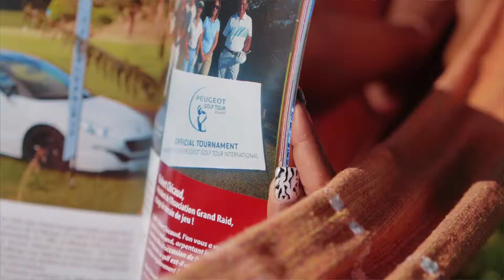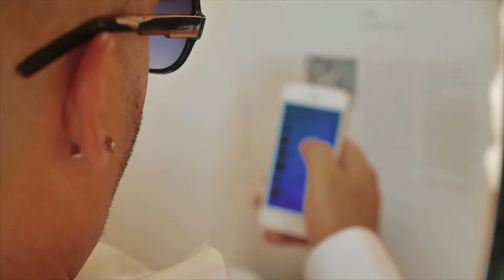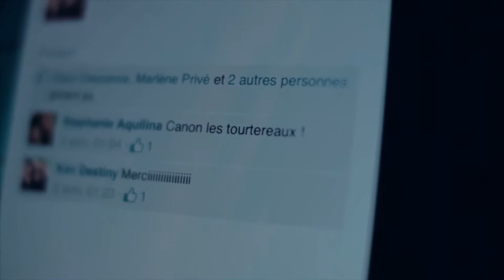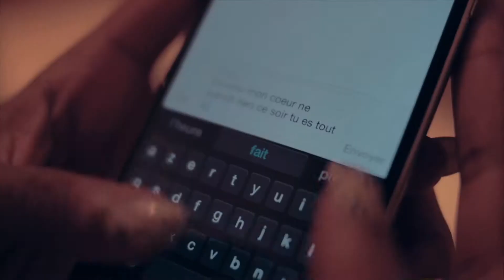Guénnaëlle Illusion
Composition ,prise de son ,mixage et mastering par Djaïci au studio bestsound prod.

Auteur : Guénnaëlle

Remerciement à:

- La Villa PRESTIGE
- ELEGANCE BOUTIK
- MIDNIGHT chaussures.

un grand merci à D-lyv et Audrey pour leur participation